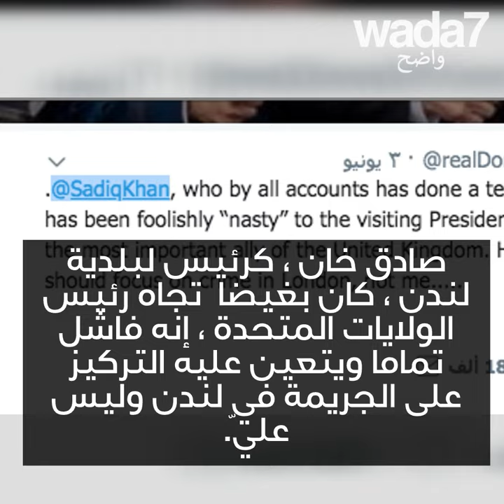لندن ضد ترامب !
لندن ضد ترامب ! عمدة لندن المسلم يخاطب الرئيس الأمريكي ... شاهدوا !